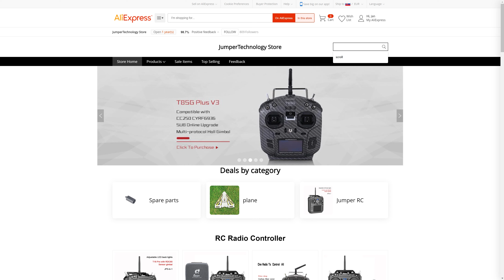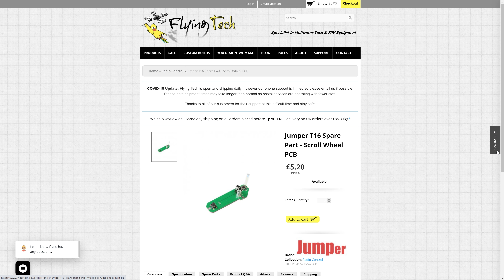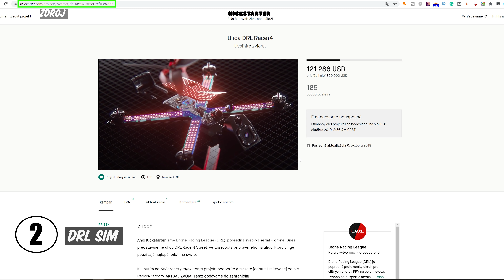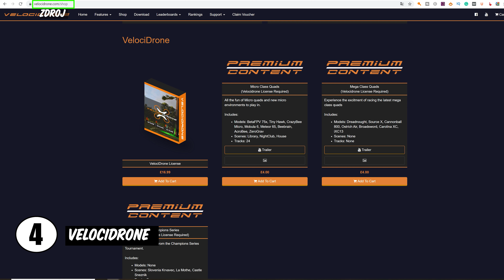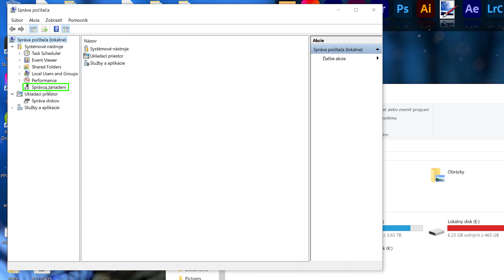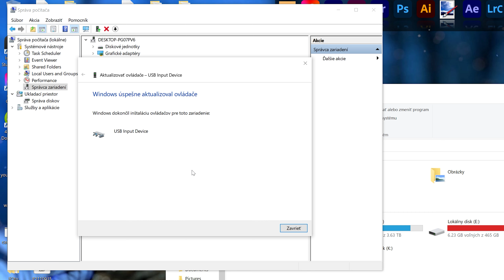FPV DRON #2 Zapojenie ovladača Jumper T16 k PC | výber Simulátora Liftoff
Pozrite si moje druhé video z FPV DRONE série #2 v ktorom vám ukážem aké nástrahy ma čakali pri zapojení rádio transmitteru (ovládača/rádia) Jumper T16 k  počítaču a krátke porovnanie 5 tich najleších dron simulátorov, a  Liftoff dron simulátor, ktorý som si nakoniec vybral.

 Napíš do kementára aký simulátor preferuješ, alebo ak sa chceš niečo opýtať napíš to tam... ak sa ti video páčilo nechaj mi svoj like a daj odoberať môj freedayslover Youtube channel.

ak si v tomto svete ametér tak ako ja pozri si aj moje prvé videjko :

Stay free. ❤️
Freedayslover